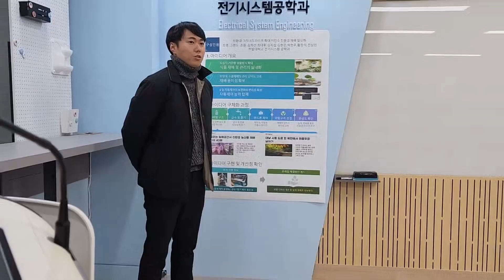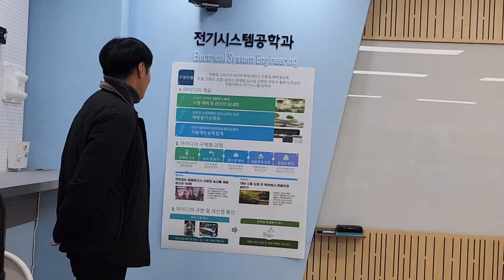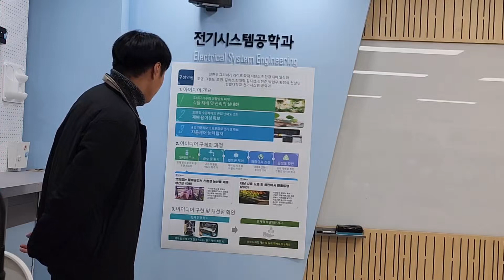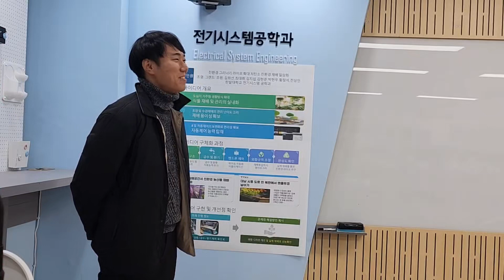한밭대학교 미래산업융합대학 2022 캡스톤디자인 발표 D조